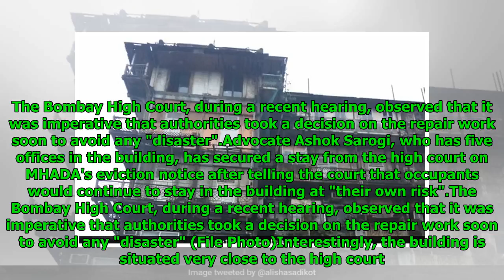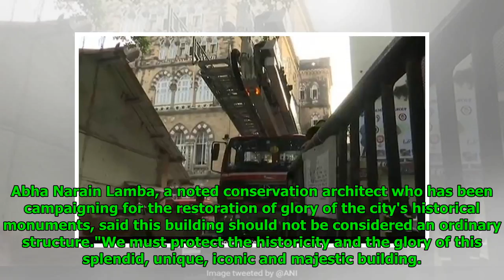Tenants In A Tangle Over Renovating 150-Year-Old Building In Mumbai